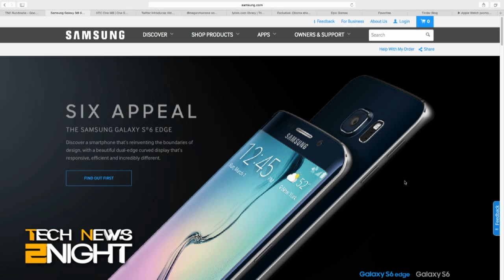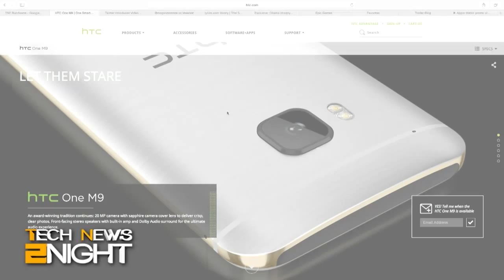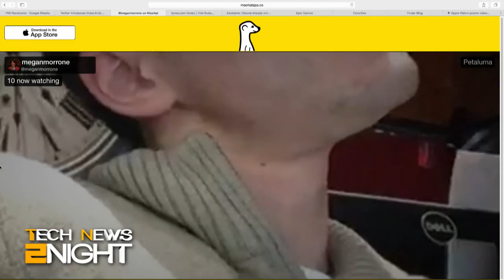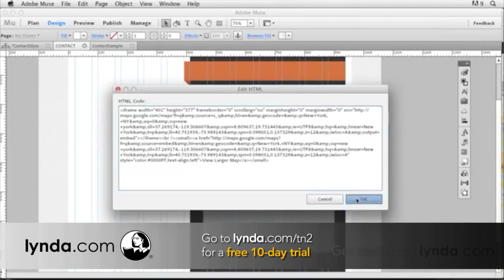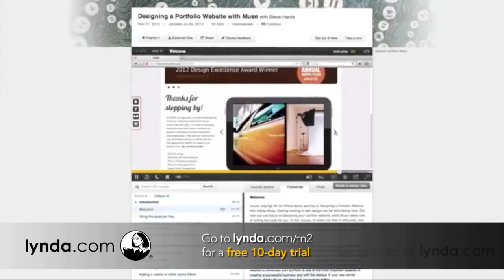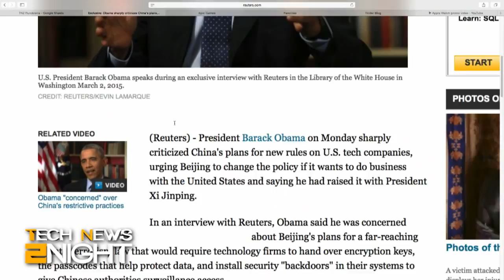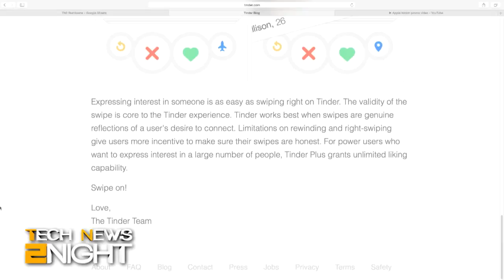Tech News 2Night 285: 30 is Old on Tinder!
Big news out of Barcelona, live streaming from Twitter, Obama criticizes China's tech policies, Tinder Plus will cost you more if your over 30, and more...

Guest: Roberto Baldwin